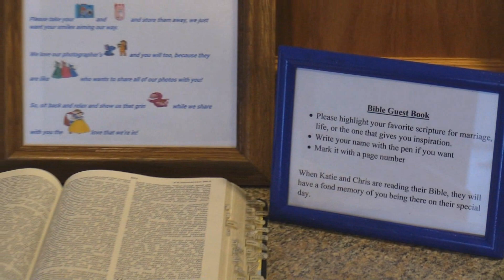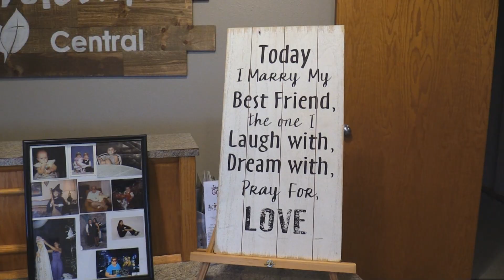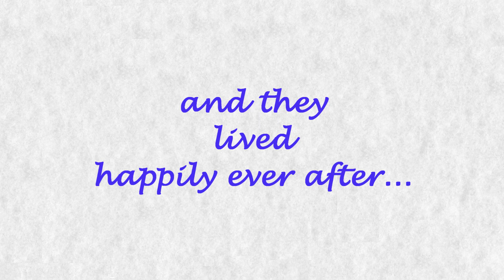Mr. & Mrs. Chris Stephens - Sept. 9, 2018 - Wedding Trailer